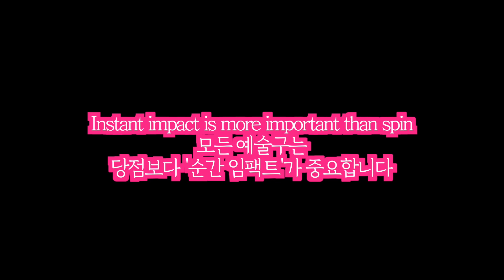🔴🟡⚪️🇫🇷 (Gunshot attention 총소리 주의) 예술구 결승전 "경악할 샷들 Magic Shots" Finale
😀 광고삽입은 10분에 1번 삽입되니, 얼른 건너 가세요. 봐 주시면 널리 이롭습니다^^
🇫🇷 Finale Evian billard artistique H.CUADRADO VS J.REVERCHON
⛑ If there is a request from the first copyright company (person), it will get off immediately.
🎵 삽입 BGM(유튜브 오디오라이브러리 무료 다운)▶영상에 표시
㊙️ 당구에 관한 영상제작을 원하시면 아래 이메일로 문의하세요.